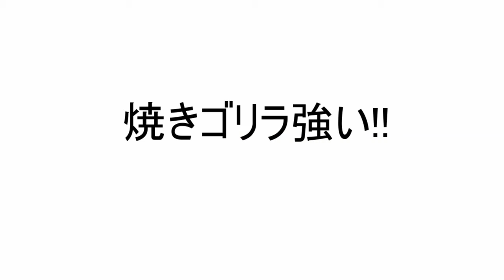焼いたゴリラが強すぎる！！【ゆっくり実況】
ギア搭載すればもっと強くなりそう！！